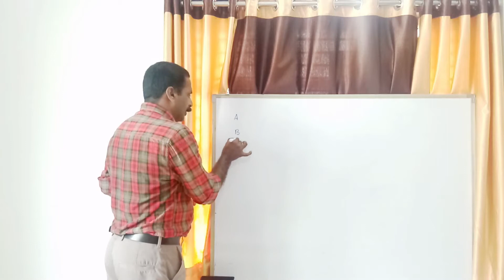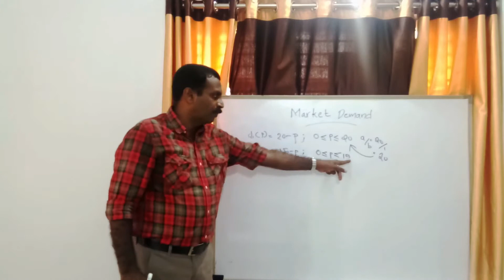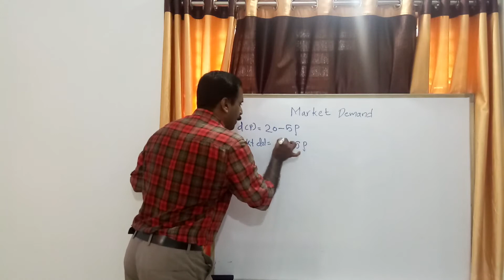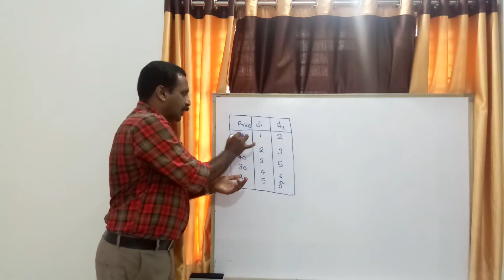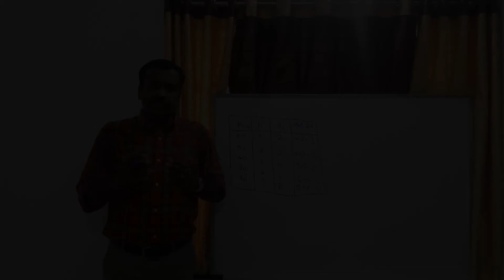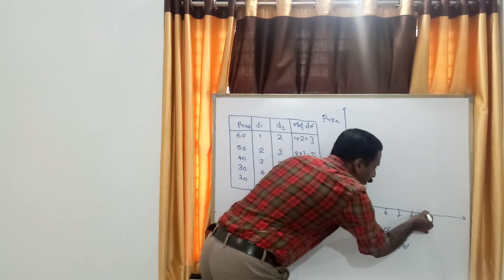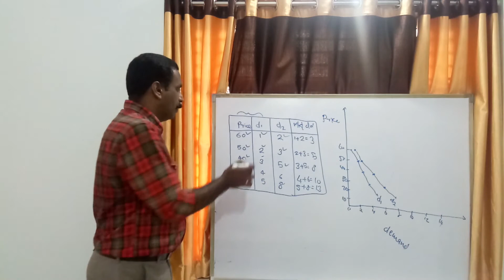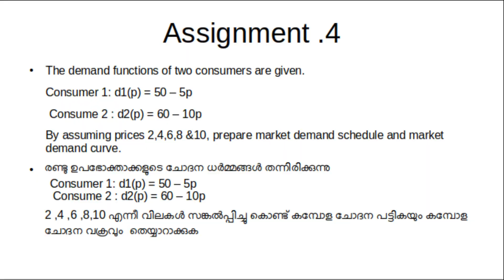MICRO CHAPTER -2 MARKET DEMAND online class by Ramachandran. K in മലയാളം